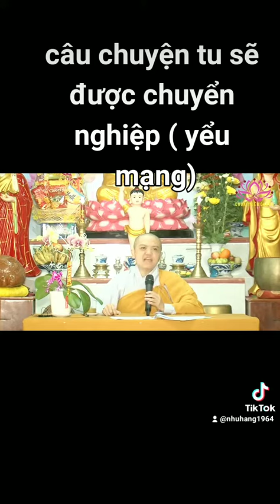từ sẽ được chuyển nghiệp